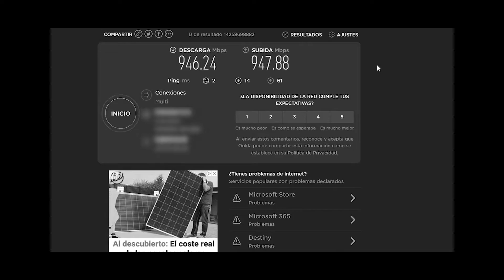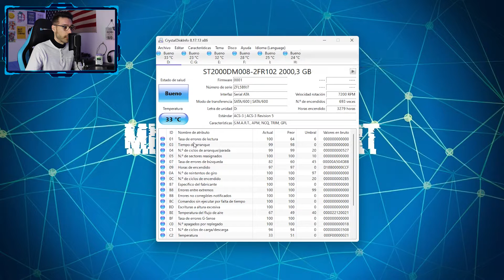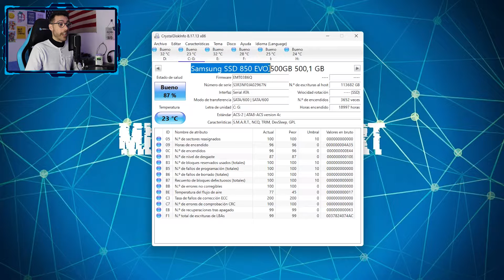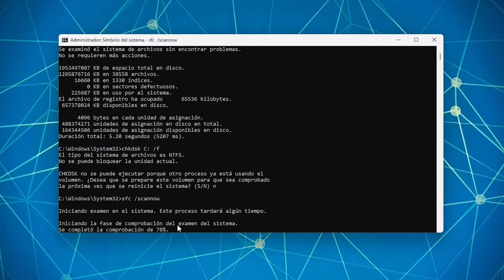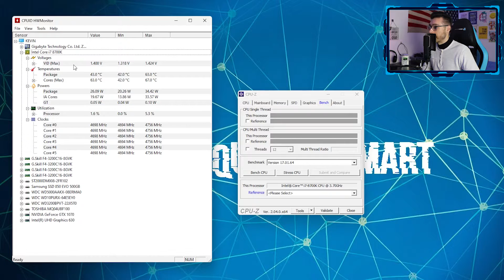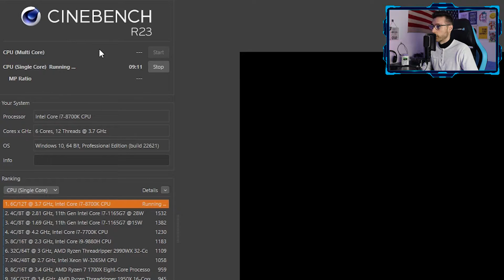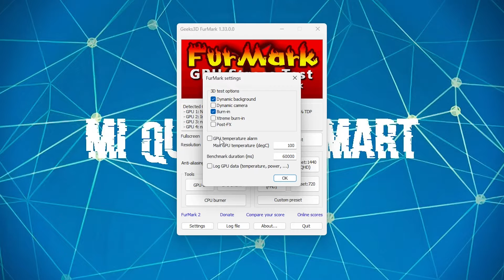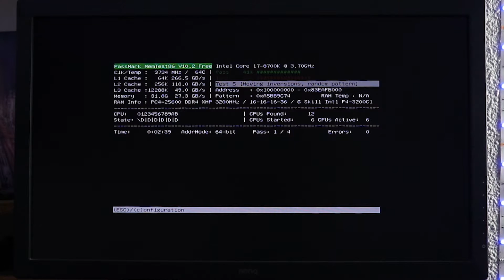🛠️ Hacer un BENCHMARK a los COMPONENTES del PC Salvará su FUNCIONAMIENTO y SALUD ✅ #2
🧰 Realiza un TEST y Comprueba la TEMPERATURA del HARDWARE de tu PC 🌡️ con estos Completos y Simples PROGRAMAS para Analizar la CPU, GPU, Memoria RAM y Almacenamiento 🧪 Si están DEFECTUOSOS, NO obtendrás un RENDIMIENTO ÓPTIMO en el Sistema.
👇 Más OPTIMIZACIÓN para tu PC

📦 PRODUCTOS que Recomiendo 👇

0:00 Introducción
2:10 Testear Unidad de Almacenamiento HDD/SSD
9:39 Testear CPU (Procesador)
15:16 Testear GPU (Tarjeta Gráfica)
19:19 Testear Memoria RAM
21:28 Final